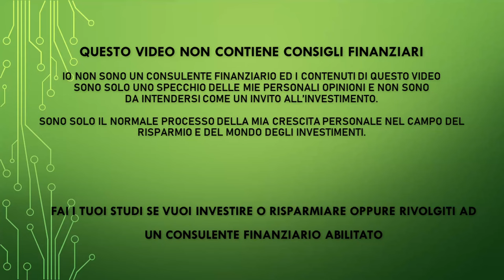Con questi consigli puoi risparmiare - Come mai è difficile risparmiare